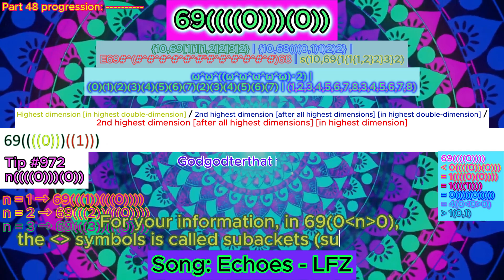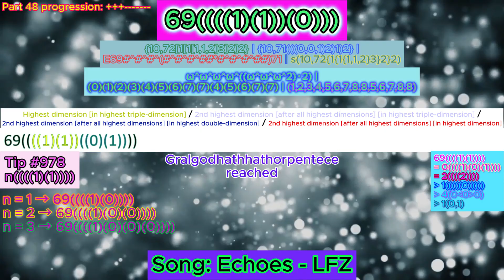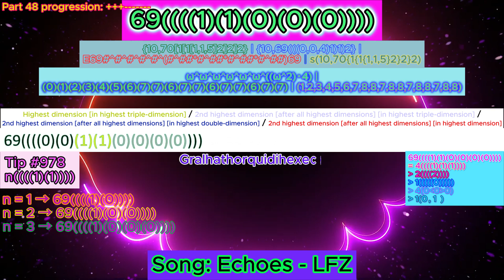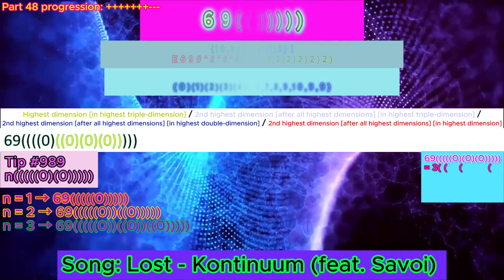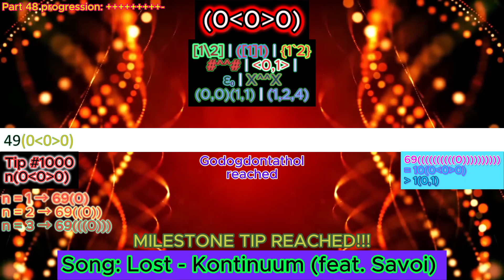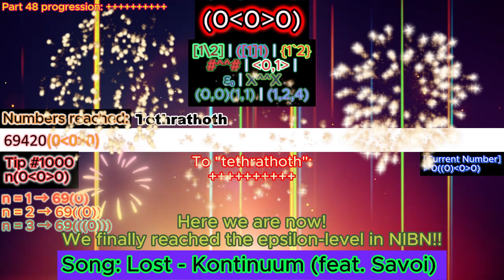NIB-Notation series - Part 48 - REACHING SUPER-BRACKETS!!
Motion backgrounds by @AAvfx , @FreeVideoBackgroundloops and @Freevideobacks :
Most of the background are "stolen" from Part 45-Part 47.

===INFORMATION!===
Green = Birds Array Notation
Cyan = Bowers Exploding Array Function
Red = Casading-E Notation
Yellow = Strong Array Notation
For the pitch backgrounds:
Ordinal (from fgh)
Bashicu-Matrix System / Y-Sequence

Want to know how Birds Array Notation, Hyper-E notation, Strong-Array Notation and Fast-Hierarchy works?

Inspiration:
@notnt2048  : He made numbers -infinity to infinity series
@mathisr.v3627  : He is likely a friend of NO!
@FF2K24  : Very enthusiastic on making "Numbers 0 to TEON"
@PapyrusedMations : Another awesome fictional googology youtubers
@douglasshamlinjr.392 : Main sources of making this video

Q: What the heck is that backgrounds from Intro 2.0?
A: That's actually NIBN-series from Part 1-30.